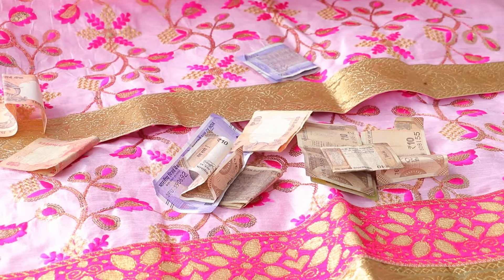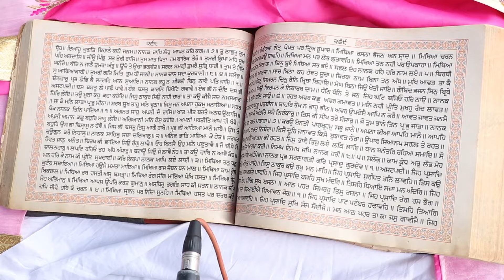Anchal Weds Anukaran Bhog Jaggo Live Laddi Gill Photography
Gill Studio